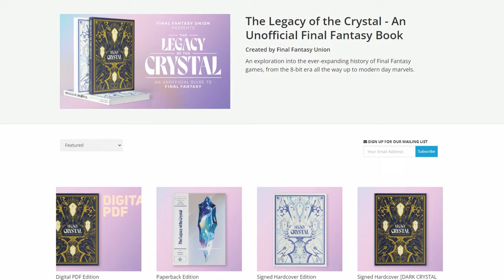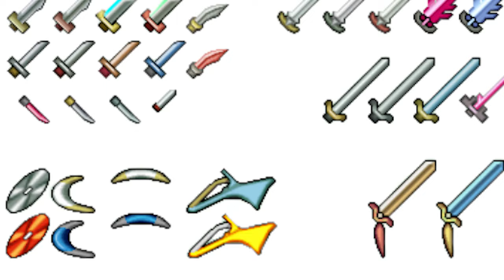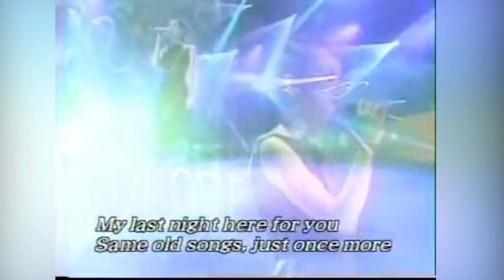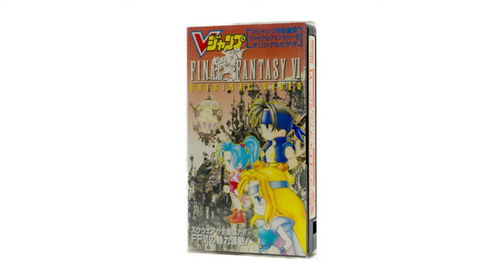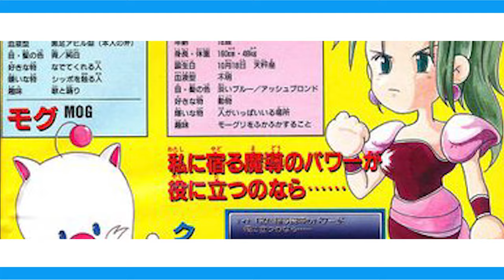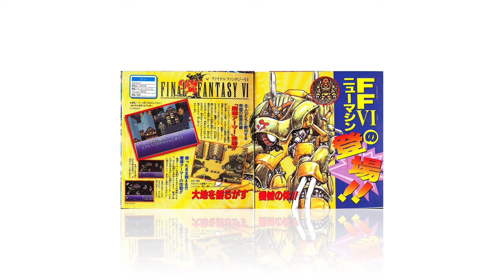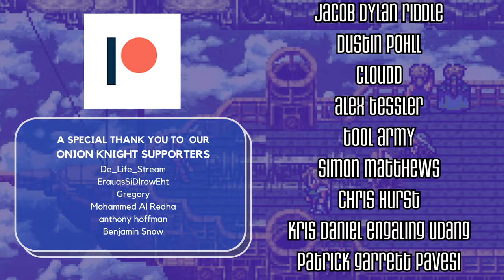7 Obscure Final Fantasy 6 Facts You Probably Didn't Know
Final Fantasy VI was a pretty special Final Fantasy game, and for many it's one of the greatest games ever released in the franchise. Join us, as we run-through some of the lesser known facts about the creation of Final Fantasy VI, some of its secrets and some of the mechanics that are housed within.